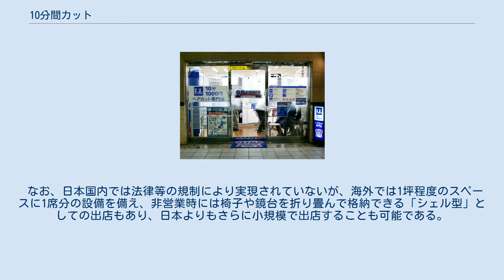10分間カット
10分カットを謳う店舗（QBハウス阪急茨木市駅店、2009年） 10分間カット（10ぷんかんカット）は、1990年代後半から日本で登場した理容室・美容室の業態。
10分カットともいう。
格安ヘアカット専門店として営業し、料金を1000円台に設定する店が多いことから1000円カットとも呼ばれる。
 10分間程度でヘアカットのみを行い、切った髪は洗髪せず掃除機で吸い取り終了する。
美容室業態の店舗ではドライヤーで切った髪を吹き飛ばす。
シャンプー・ブロー、スタイリングなどは省略されるが、オプション料金を支払うことで追加メニューとして実施する店舗もある。
洗髪スペースを設けて散髪後にセルフサービスでシャンプーやスタイリングを行えるようにしている店舗や、自動洗髪機を導入している店舗もある。
 料金支払いには自動券売機を導入し、番号札を発券して客を待たせるようにするなど、理美容師がカット作業に専念できるよう工夫されている。
またコスト削減のため電子マネー決済を導入したり、釣り銭や両替金を用意していない店舗も存在する。
 簡易な設備と比較的安い人件費で済むことから多くの参入があり、近年は価格競争が激化している。
10分間のうち実際にカットする時間は6 - 7分程度で、カットプロセスを簡略化・パターン化することにより技術者の修練期間も短縮している。
大規模なチェーン店では従業員の動きがマニュアル化されている。
 設備を簡略化しているため狭小な敷地でも出店が可能であり、急ぎの客が多い駅前や駅ナカ、買い物の合間に利用できるショッピングセンターなど、理美容室としては立地条件の良い場所に出店する場合が多い。
 なお、日本国内では法律等の規制により実現されていないが、海外では1坪程度のスペースに1席分の設備を備え、非営業時には椅子や鏡台を折り畳んで格納できる「シェル型」としての出店もあり、日本よりもさらに小規模で出店することも可能である。